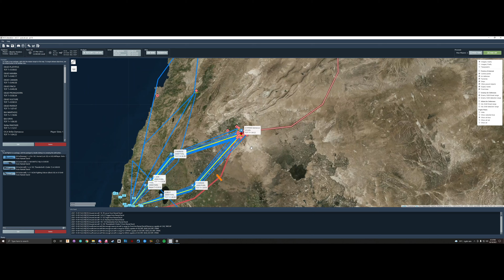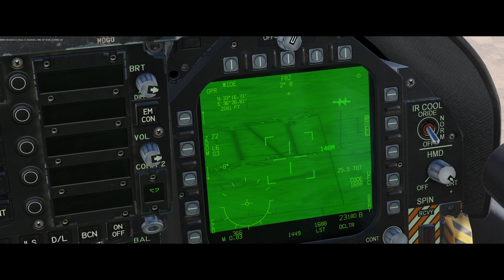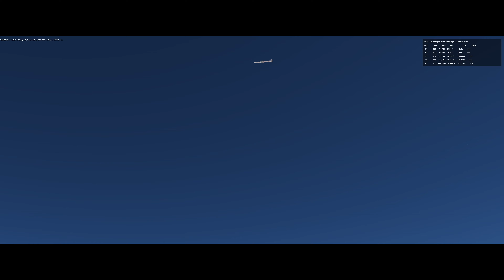Syria at War Campaign | DCS Liberation | Mission 10 Part 1| DCS World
Today we run the tenth mission in the Syria at War series.  In part one of this mission we conduct a JSOW strike on Damascus. This campaign is a fictional scenario where Syria makes an incursion to Israel and it is up to BLUEFOR to push back the attack.